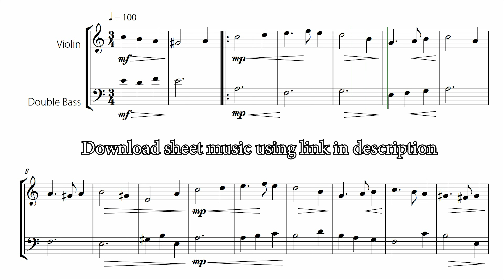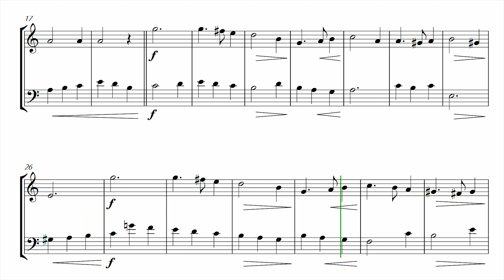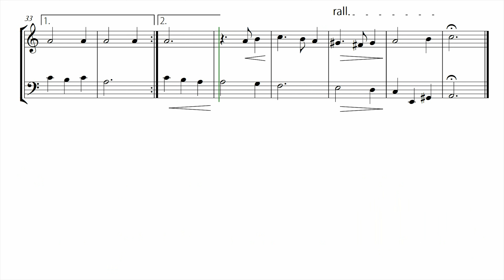"Green Sleeves" - Beautiful version for VIOLIN & DOUBLE BASS DUET (Easy Sheet Music)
Easy VIOLIN & DOUBLE BASS DUET arrangement of the piece: "Green Sleeves" (English folk song)

This arrangement of "Green Sleeves" transforms the traditional English folk song into an easy version for VIOLIN & DOUBLE BASS DUET, presenting new harmonys, textures and musical colors. This arrangement is ideal for beginner students who want to improve their technique and also for presentations at recitals or gatherings, inspiring the public with the timeless beauty of the "Green Sleeves" melody.